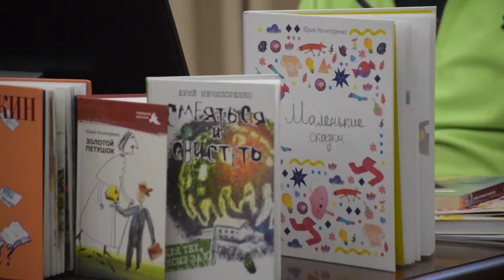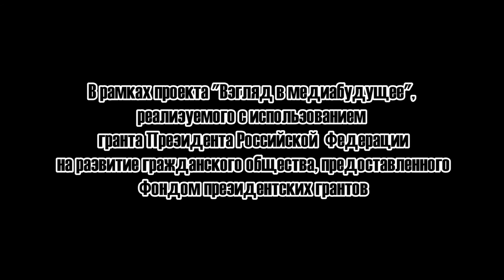Книжная ярмарка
Книга, это не только хороший подарок, но и учитель,  который может многое объяснить и друг, с которым приятно провести время.